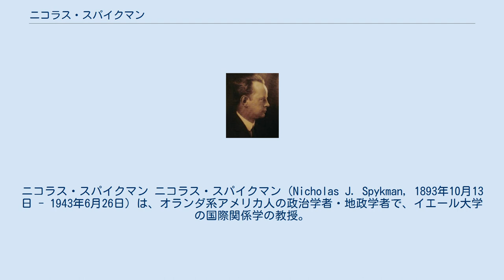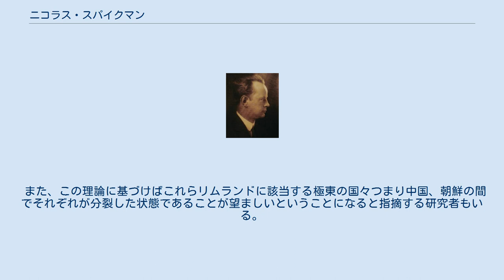ニコラス・スパイクマン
ニコラス・スパイクマン ニコラス・スパイクマン（Nicholas J. Spykman, 1893年10月13日 - 1943年6月26日）は、オランダ系アメリカ人の政治学者・地政学者で、イエール大学の国際関係学の教授。
49歳でガンによって死去した。
 彼の教え子にはまず第一に地理の知識を叩き込ませていたという。
地理の知識なしに地政学を理解するのは不可能であるからである。
 ニコラス・スパイクマンはマハンのシーパワー理論やマッキンダーのランドパワー理論を踏まえてエアパワーにも注目しリムランド理論を提唱した。
 マッキンダーが「東欧を制するものはハートランドを制し、ハートランドを制するものは世界島を制し、世界島を制するものは世界を制する。」と述べたのに対し、一見広大で資源に恵まれているハートランドが、実はウラル以東では資源が未開発な状態で農業や居住に適していないために、人口が増えにくく工業や産業が発展しにくい点、反対にリムランドは温暖湿潤な気候で人口と産業を支える国々が集中している点にスパイクマンは着目し「リムランドを制するものはユーラシアを制し、ユーラシアを制するものは世界の運命を制する。」と主張した。
 またスパイクマンは、旧世界(南北アメリカ大陸以外の大陸)の紛争はハートランドとリムランド間の紛争、リムランド内での紛争、リムランドとシーパワー間の紛争のようにリムランド一帯に集中している点と、地理的な位置から南北アメリカ大陸がユーラシア大陸だけでなく、アフリカ大陸やオーストラリア大陸に包囲されている点、に気づき旧世界の大西洋沿岸と太平洋沿岸の２つの地域からアメリカの安全を脅かすリムランドを支配する国家あるいはリムランド国家の同盟の出現は脅威だと考え、積極的にその試みを阻止する対外政策の必要性を主張した。
 彼はリムランド理論を踏まえて米国の政策に以下の提案を行っている。
 ハートランドへの侵入ルートにあたるリムランドの主要な国々とアメリカが同盟を結ぶこと。
この侵入ルートをふさぐ強力なリムランド国家（例、ヒトラー・ドイツによるフランスやノルウェー支配／ギリシャやトルコとの同盟）をつくらせないこと。
 リムランド諸国間のアメリカ抜きの同盟をバラバラに切断するが、同時に、ハートランドの国にリムランドの国々を支配させないようにする（戦後のNATOや冷戦につながる）。
 現代（当時は第二次世界大戦中）の船舶技術において、アメリカをとりまく大西洋も太平洋も「防波堤ではなく、逆に高速道路である」と認識しており、現代の兵器技術においていかなる国のパワーも地球上のいかなる場所であれ「地理的距離とは無関係に投入できる」と見抜いており、アメリカの孤立主義（モンロー主義）の不毛と危険を警告し続けた。
 また、この理論に基づけばこれらリムランドに該当する極東の国々つまり中国、朝鮮の間でそれぞれが分裂した状態であることが望ましいということになると指摘する研究者もいる。
 「地理とは外交政策において最も基本的なファクターである。何故ならば地理は不変であるからである。」 "Geography is the most fundamental factor in foreign policy because it is the most permanent." —from The Geography of the Peace. 「地理的条件は変わる事はない。しかし外交政策におけるその意味合いは変化しうる。」 "Geographic facts do not change, but their meaning for foreign policy will."